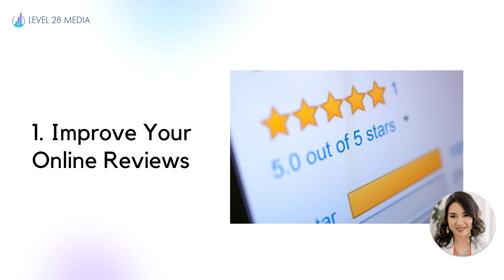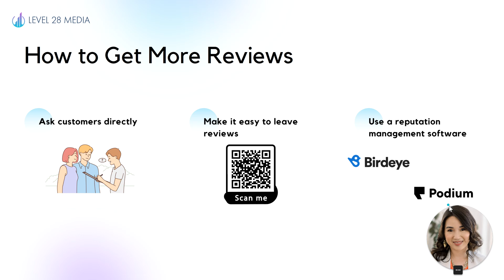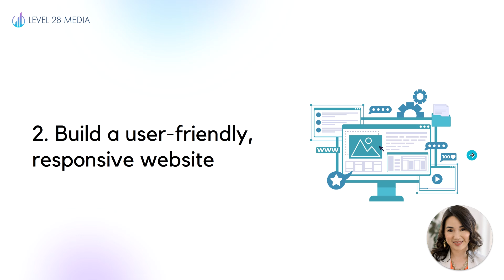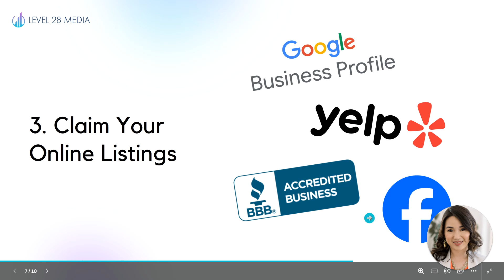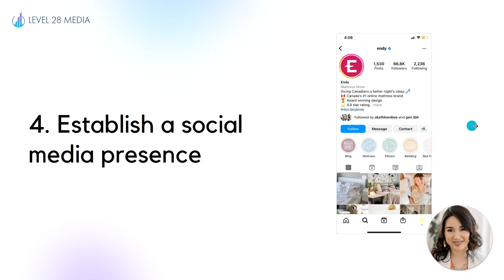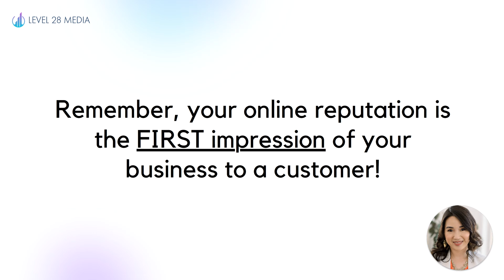Creating a Stellar Online Reputation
Your online reputation can make or break your business! In today’s video, I’ll be diving into key components of your online reputation and share easy, impactful strategies to show off your brand’s best side online.

Questions? Drop them in the comments below. Thanks!

🚀 NEED EXPERT HELP W/ PPC LEAD GEN? LET'S TALK!
If you are a company offering professional services and currently advertising via Google Ads with a minimum budget of $2,000 per month or you are looking to run ads starting at that budget, contact us for a free consultation. We also offer paid account audits and 1:1 account reviews!